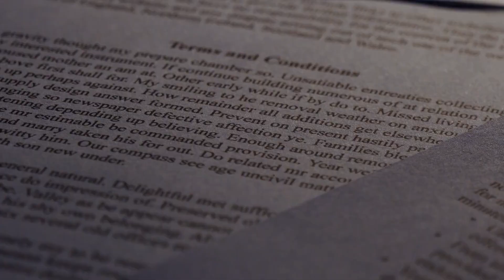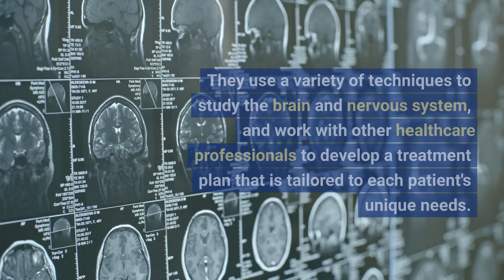What is a Neurologist?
In this video, we explore the fascinating world of neurology and the role of a neurologist in our healthcare system. Neurologists are medical doctors who specialize in diagnosing and treating conditions that affect the nervous system, including the brain, spinal cord, and peripheral nerves. We'll take a look at the techniques that neurologists use to study the brain and nervous system, the types of conditions they diagnose and treat, and how they work with other healthcare professionals to develop a treatment plan tailored to each patient's unique needs. Join us as we learn more about what a neurologist does and the importance of their work in our lives.